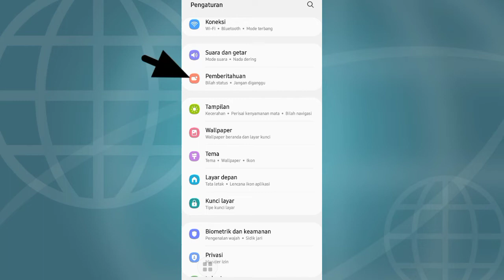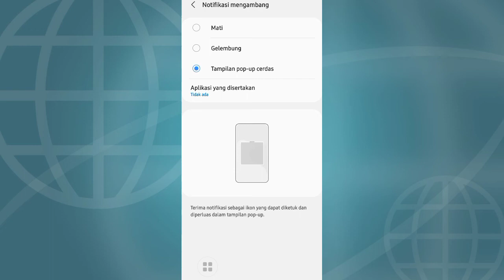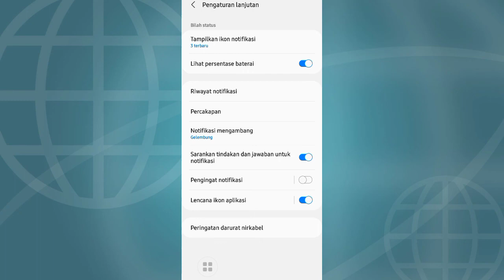Cara Aktifkan Notifikasi Mengambang Di HP Samsung // Samsung A03s